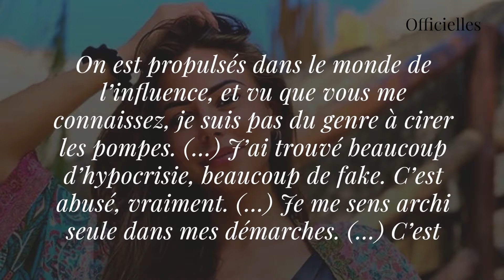Léna (LMAD) : au plus mal, elle se sent mise à l'écart dans le milieu de la télé-réalité